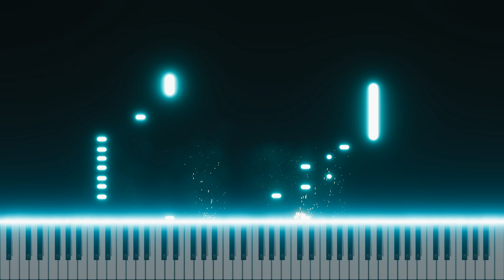Marche, by Carl Philipp Emanuel Bach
Dr. Edvinas Minkstimas plays a wide range of selections for young pianists